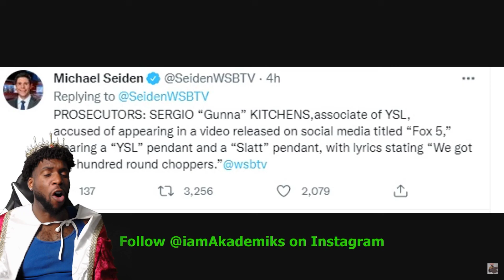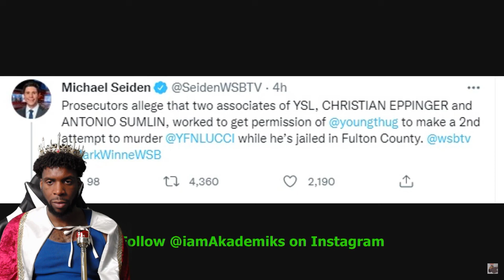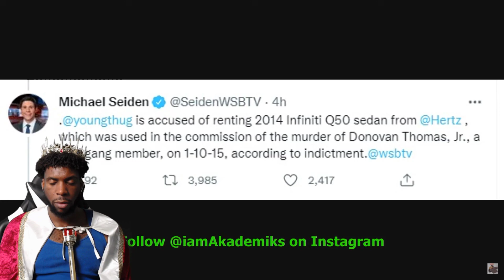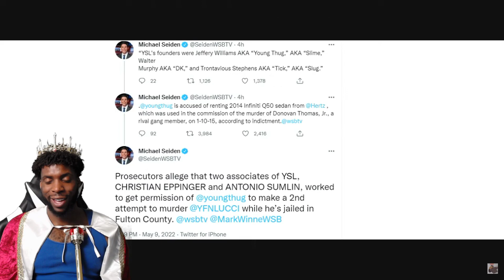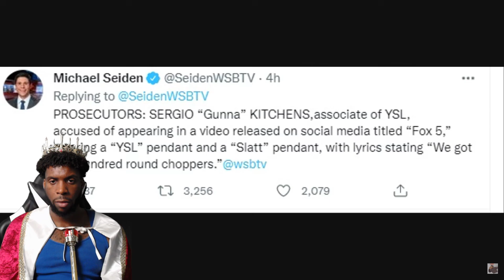Young Thug, Gunna and 26 YSL Members Indicted on RICO Charges. Thug Tried to get YFN Lucci CLAPPED